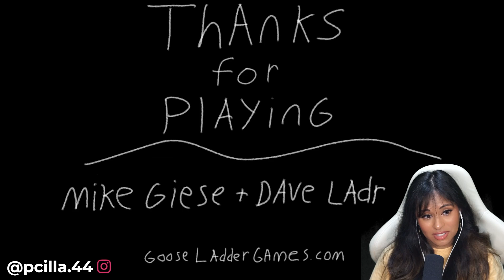THE SADDEST GAME EVER - One Last Game (Let's Play)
Hi my name is Cilla & I play video games a lot!
You can find me at the links below 😄

00:02 Gameplay Starts
03:08 Thoughts About the Game